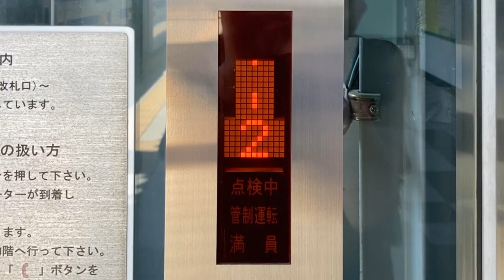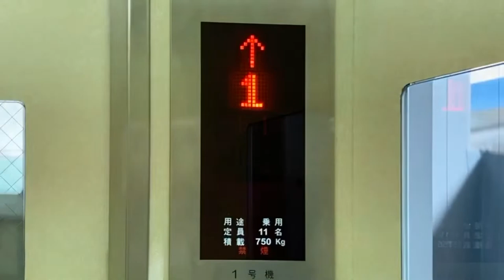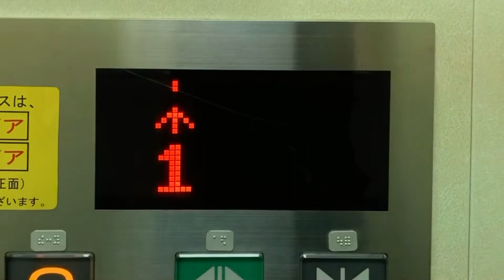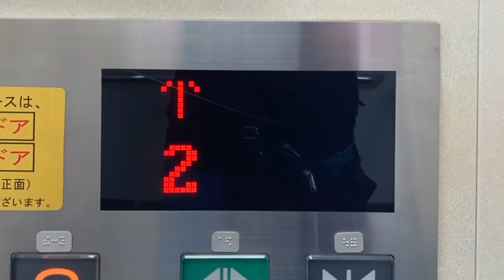ESTEMエレベーター 階床表示 西高島平駅ホーム